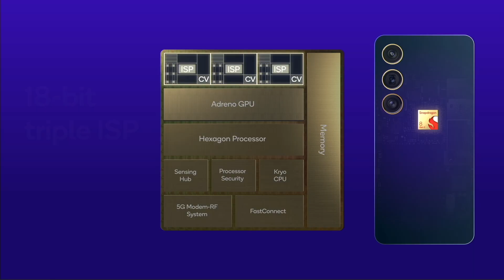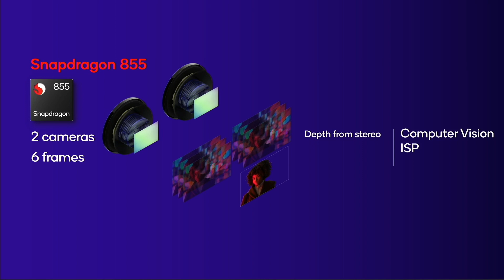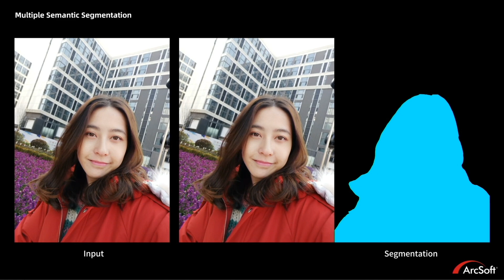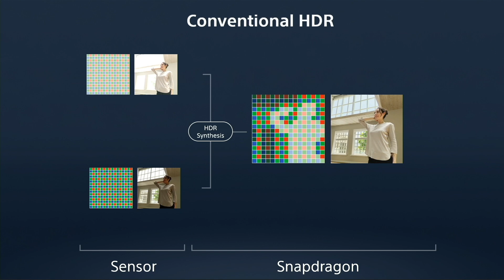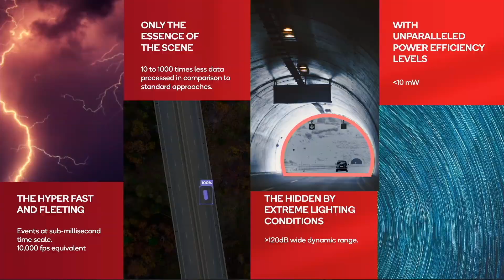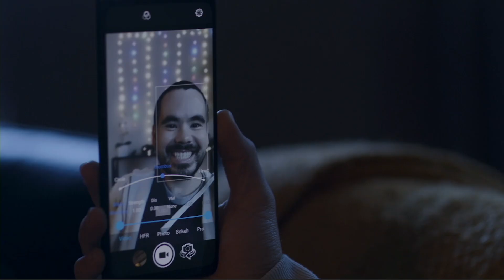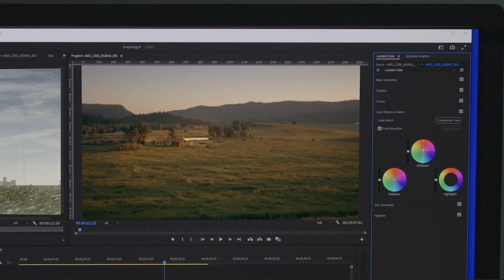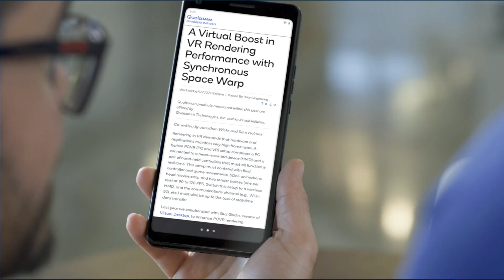Camera Tech on Snapdragon 8 Gen 2: Snapdragon Summit Tech Talk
Snapdragon Summit 2022 connected the global Snapdragon community, launched new technologies, and dove deep into specific technologies in a series of Tech Talks. In this Tech Talk, Judd Heape — vice president of product management at Qualcomm — explores all things Snapdragon Sight and what sets this leading smartphone camera technology apart from the pack.

Qualcomm and Snapdragon have innovated on smartphone camera technologies across the years, as illustrated in Heape’s overview of previous Snapdragon camera tech. And now Snapdragon Sight on the Snapdragon 8 Gen 2 Mobile Platform is transforming mobile photography once again. What sets Snapdragon Sight apart from the competition? To start, an 18-bit triple ISP capable of capturing over a billion colors from three cameras simultaneously, 8K HDR video capture, and 4096 times more camera data.

But the real star of the show is the world’s first cognitive ISP. Using AI technology, this cognitive ISP offers real-time segmentation filters and applies custom treatment to each layer of the image (up to eight layers) for photos, videos, and the viewfinder. It’s no wonder that Snapdragon is the leader in every professional camera quality feature for smartphones.

There was so much good camera discussion that this session didn’t get to a Q&A portion — if you have a question, go ahead and ask it in the comments.

00:00 Introduction of Qualcomm’s Judd Heape
00:21 Overview of the Tech Talk
01:10 Snapdragon Sight is the new professional quality camera
11:38 What's new on Snapdragon 8 Gen 2
19:15 Real time segmentation demo
20:43 Partnership with Sony
22:10 Introduction of Sony’s Michiki Mikuriya
22:25 Michiki Mikuriya details partnership with Qualcomm
28:34 Introduction of Lytia
29:52 Partnership with Samsung
32:02 Prophesee event-based vision sensor
38:05 Snapdragon Bokeh Engine 2
39:42 Demo of Bokeh Engine 2
40:42 Ultra low light video engine
42:35 Cinematic video with ArcSoft
44:35 Pro sight video capture
46:31 Upgraded architecture on Snapdragon 8 Gen 2
47:57 New APIs to access Snapdragon camera features
50:15 Always-sensing camera
53:52 Always-sensing camera demo
56:23 Horizon leveling demo
58:05 AV1 available on Snapdragon 8 Gen 2
59:19 Summary of Snapdragon Sight